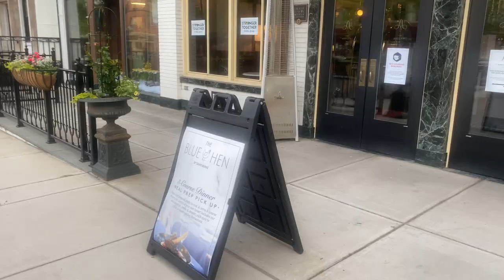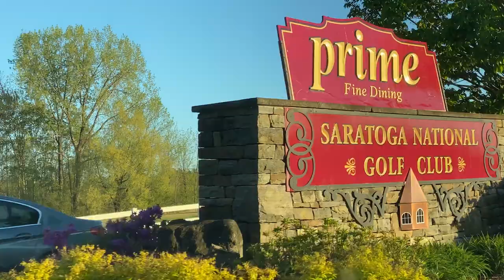Лето в Нью-Йорке.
Штат Нью-Йорк богат потрясающе красивыми озёрами. Здесь звёзды часто отдыхают и покупают дома. Мне удалось посетить некоторые из них. Я осталась в восторге и сейчас делюсь с вами! Чтобы увидеть полную картину этой поездки по штату Нью-Йорк, смотрите видео "Дача по-американски и Столица штата Нью-Йорк".